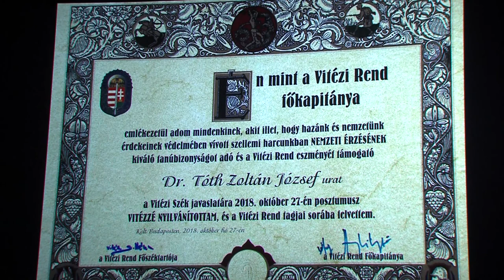Film a Szent Korona tan kutatójáról - PÉCSI KÖR - 2020.02.05.